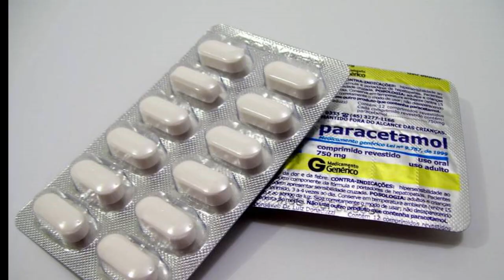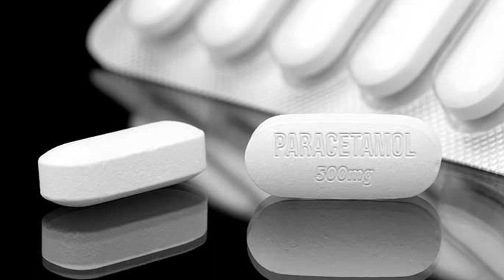Paracetamol Khanay Kay Nuqsanat- Ek bar Zror Dekhain - Urdu Hindi